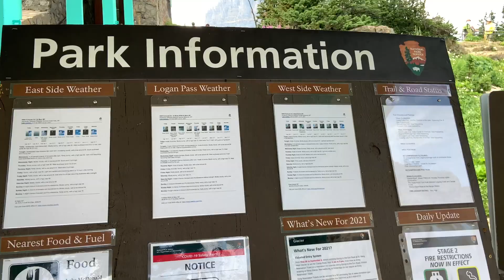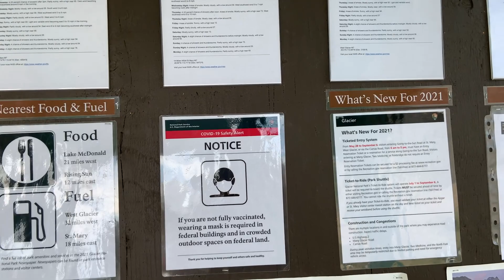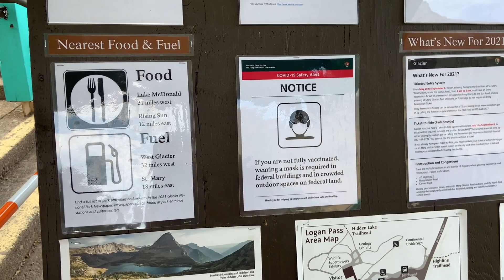Logan Pass Glacier National Park, MT Part 2 I Cross Country Roadtrip 2021 I PinoyFam in America #178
Logan Pass (elevation 6,646 ft (2,026 m)) is located along the Continental Divide in Glacier National Park, in the U.S. state of Montana. It is the highest point on the Going-to-the-Sun Road. The pass is named after Major Willian R. Logan, the first superintendent of the park.

The Logan Pass Visitor Center is open during the summer season just east of the pass. The pass is a popular starting point for hiking and backpacking trips. The most popular trail is the Highline Trail which heads north along the west side of the continental divide, through an area known as the Garden Wall, due to the proliferation of wildflowers which grow there during the summer.

Just east of the pass, an area known as Big Drift often records over 100 feet (30 m) of snowfall, much of which has been pushed over the continental divide by the prevailing westerly winds during the winter. The pass is closed during the winter due to avalanche hazards and the virtual impossibility of keeping the Going-to-the-Sun Road open, yet is generally open from mid-to-late June until mid October.

A record wind gust was recorded at Logan Pass on April 9, 2014, of 139 miles per hour. The pass was closed at that time. "The previous record gust recorded at Logan Pass was 133 mph, on Dec. 13, 2006. The average wind speed during the hour the record gust was recorded was 66 mph."[1]

The pass provides an excellent vantage point to view wildlife. A visitor is almost guaranteed to spot a mountain goat as they have become adjusted to summertime human visitation.